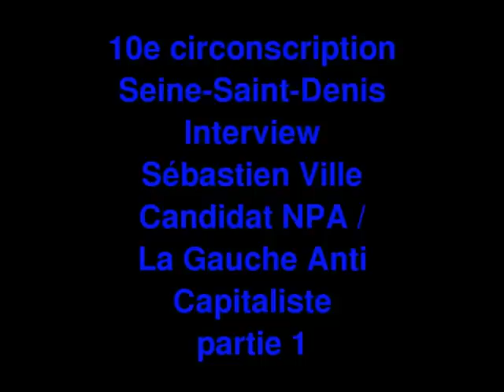Législatives 10e circonscription de la Seine-Saint-Denis : interview de Sébastien Ville (partie 1)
Législatives 10e circonscription de la Seine-Saint-Denis : interview de Sébastien Ville (partie 1), du NPA/Gauche Anti Capitaliste. Interview réalisée pour le site d'information